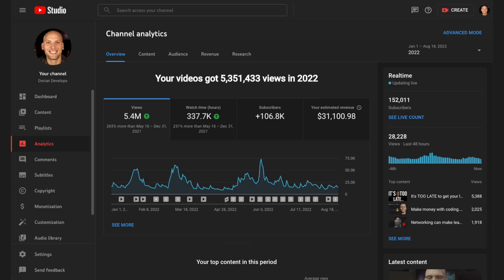I QUIT my Software Developer job! Here's why and what's next..